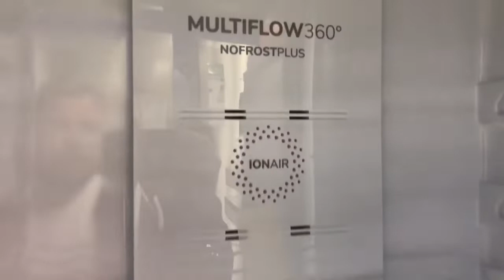Gorenje Advanced NRK612AW4